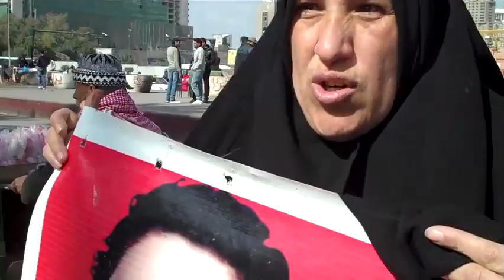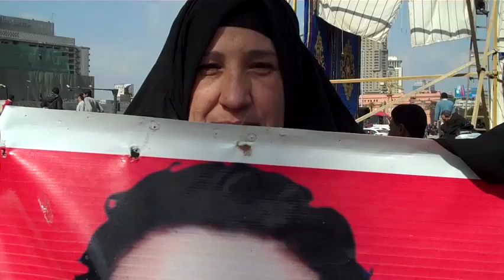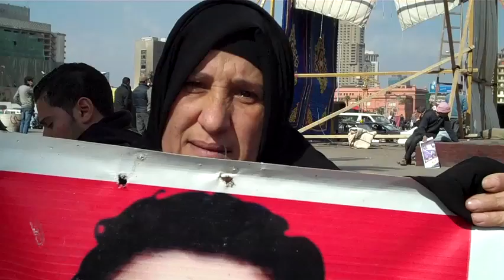ام الشهيد احمد محمود | The Martyrs: Ahmed Mahmoud's Mother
أم الشهيد أحمد محمود في ميدان التحرير في جمعة حلم الشهيد في موقع استشهاد ابنها يوم ١٩ نوفمبر في بداية أحداث محمد محمود

The mother of the martyr Ahmed Mahmoud in Tahrir on January 20th. She speaks of her son, his death on November 19th, the rights of the martyrs families and the future of Egypt

She will be in Tahrir on January 25th 2012

Please share widely